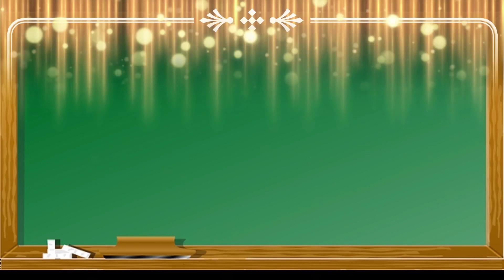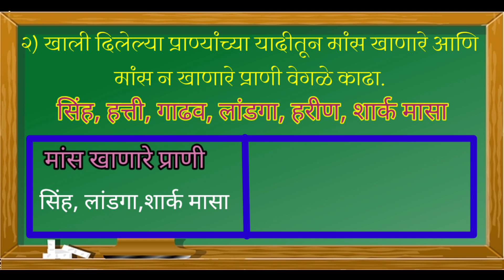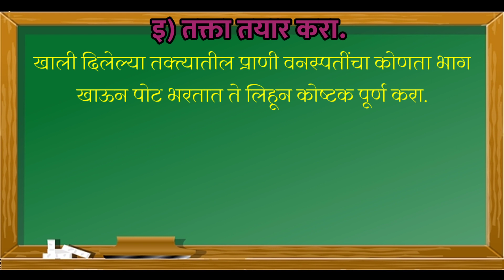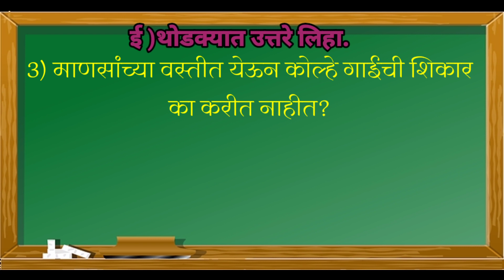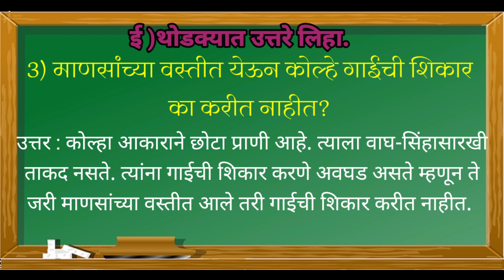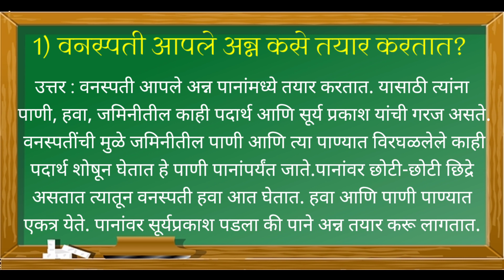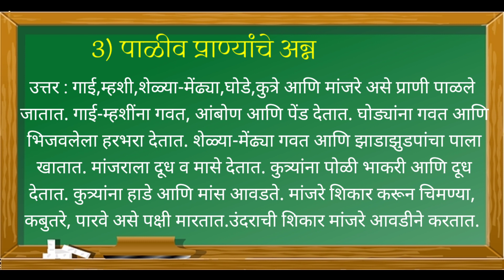12.आपली अन्नाची गरज स्वाध्याय इयत्ता तिसरी /12 Apli Annachi Garaj Swadhay std 3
12. आपली अन्नाची गरज संपूर्ण स्वाध्याय
12.Apli annachi garaj swadhay
 आपली अन्नाची गरज इयत्ता तिसरी स्वाध्याय